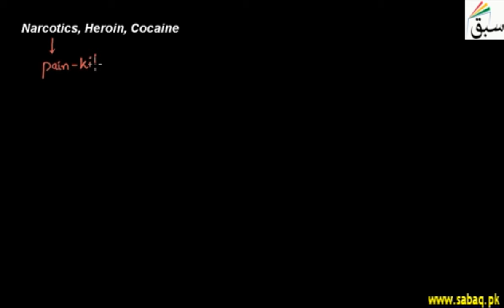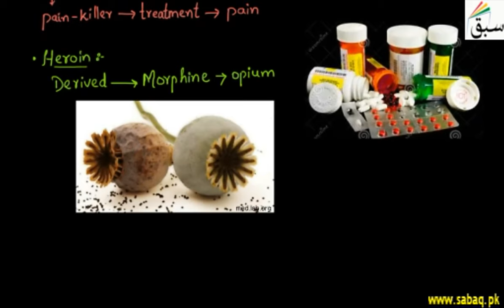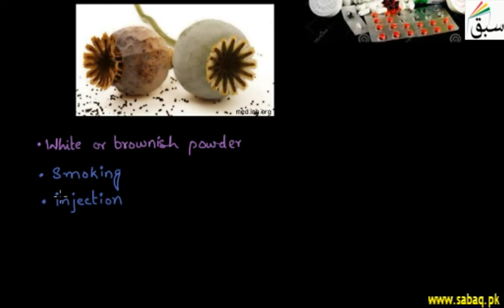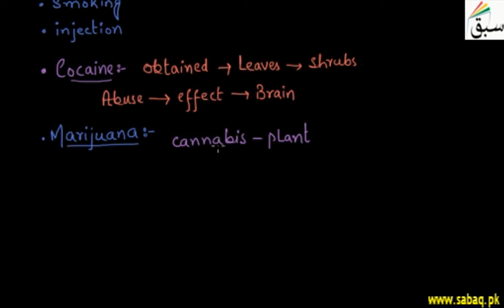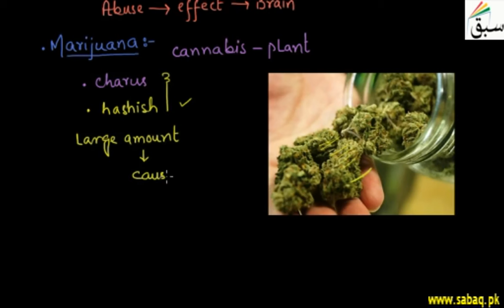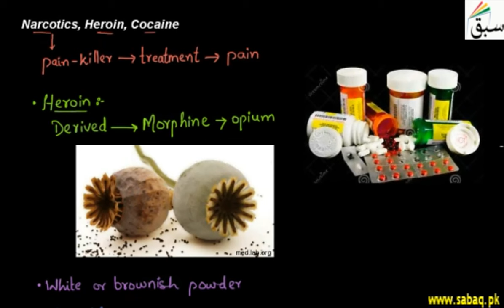Narcotics, Heroin, Cocaine, Biology Lecture | Sabaq.pk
This video is about: Sedatives, Narcotics. Practice tests and free video lectures for Physics, Chemistry, Biology, Math’s, Computer Science, English & more subjects are also available at Sabaq.pk. So, subscribe to Sabaq.pk/Sabaq Foundation now and get high marks in your exams.

CLASSES WE COVER AT SABAQ.PK / SABAQ FOUNDATION:

1. KG
2. Class 1
3. Class 2
4. Class 3
5. Class 4
6. Class 5
7. Class 6
8. Class 7
9. Class 8
10. Class 9
11. Class 10
12. Class 11
13. Class 12
14. Class 13
15. Class 14
16. MCAT
17. ECAT
18. CSS

BOARDS WE COVER AT SABAQ.PK / SABAQ FOUNDATION:

1. FBISE
2. Sindh Board
3. KP Board
4. Balochistan Board
5. Cambridge

STUDY MATERIAL WE OFFER AT SABAQ.PK / SABAQ FOUNDATION:

1. Physics Lectures
2. Chemistry Lectures
3. Mathematics Lectures
4. Biology Lectures
5. English Lectures
6. General Science Lectures
7. Computer Science Lectures
8. General Math Lectures
9. Accounting Lectures
10. Statistics Lectures
11. Advance Accounting Lectures
12. Cost Accounting Lectures
13. Practice Tests
14. Physics Practical
15. Chemistry Practical